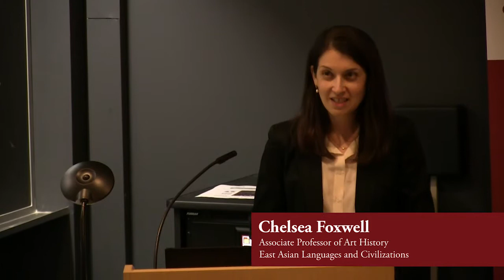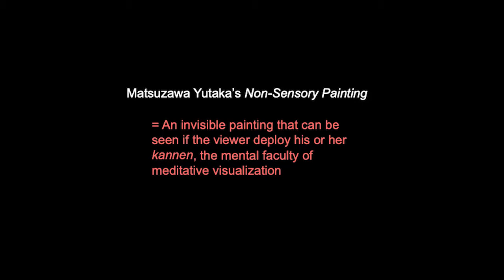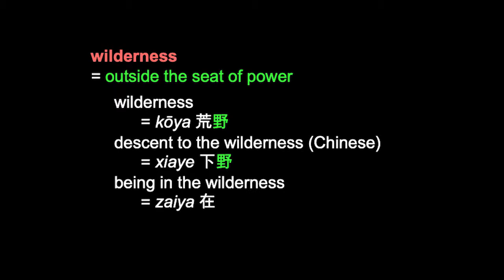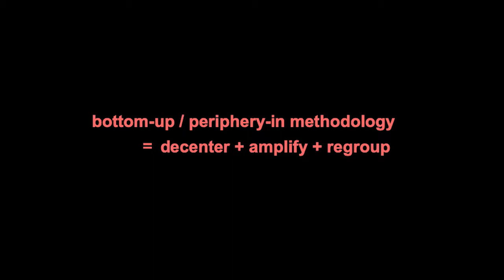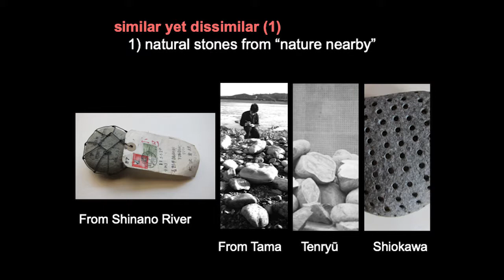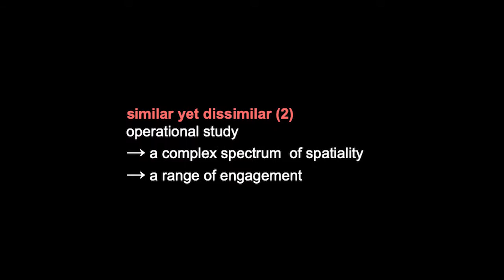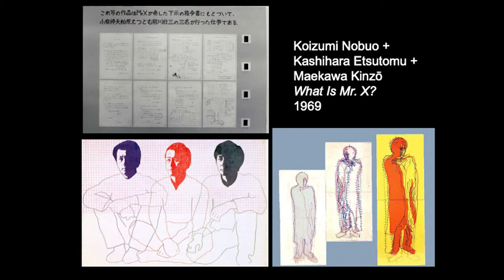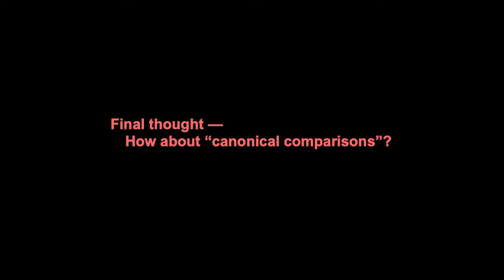Wilderness as Method, Contemporaneity as Method - Reiko Tomii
CEAS Lecture Series
April 3, 2019
Cochrane-Woods Art Center, Room 157
5560 S. Greenwood Ave

Based on her recent publication, 'Radicalism in the Wilderness: International Contemporaneity and 1960s Art in Japan' (MIT Press, 2016), Dr. Tomii will outline two basic concepts “wilderness” and “contemporaneity” as key methodological frameworks to construct local and global art histories. First and foremost an artist’s strategy, “wilderness” was inventively and imaginatively exploited by three protagonists of her study, Matsuzawa Yutaka, a pioneer conceptualist in central Japan; The Play, a Happeners’ collective in Osaka; and GUN, a politically aware group in Niigata. “Contemporaneity,” a geo-historical concept derived from the Japanese notion of kokusaiteki dōjisei (international contemporaneity), offers an art-historian’s strategy. To narrate a world art history of postwar practices, she has proposed such theoretical and methodological terms as “connection,” “resonance,” and “similar yet dissimilar” among others. She will demonstrate their application by focusing on the stone-based works of Mono-ha and conceptualism around 1970.